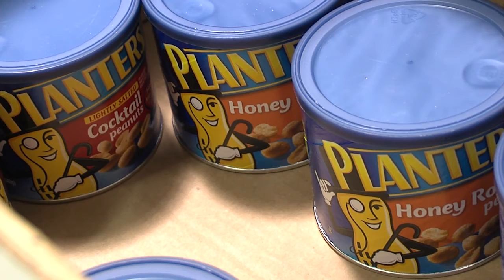RWBpromoREVISED6 22 15